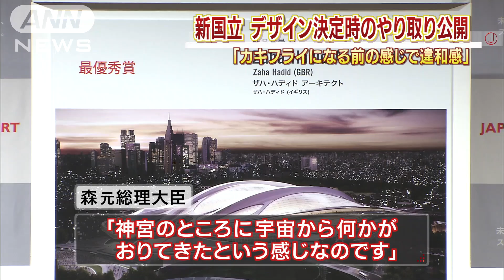「神宮の森に生ガキ」 デザイン決定時の議事録入手(15/08/05)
新国立競技場の建設が白紙、見直しとなった問題です。デザインを決定した会合の議事録が公開されました。　新国立競技場について、ザハ・ハディド氏の案を採用することを決めた2012年11月の有識者会合。